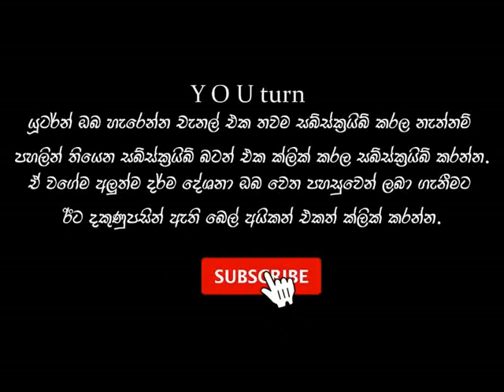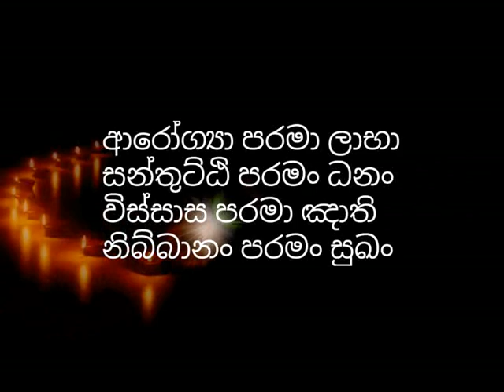සෝවාන් වීමට දැනගතයුතු කරුනු sowan weema | niwan dakimu |budhu bana sinhala |you turn |dharma deshana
මීමුරේ ධම්මවංශ හිමි

Meemure Dhammawansha Thero | Lokoththara Dharama Deshana | Pragna TV

keywords👇👇👇
rathana suthraya

මීමුරේ ධම්මවංශ හිමි
Meemure Dhammawansha Thero
Meemure Dhammawansa Thero
Mimure Dammawansa Himi
මීමුරේ ධම්මවංස හිමි